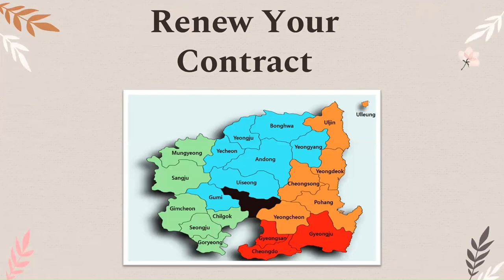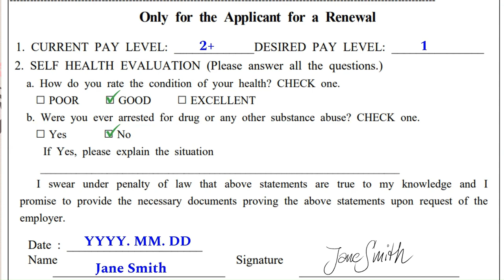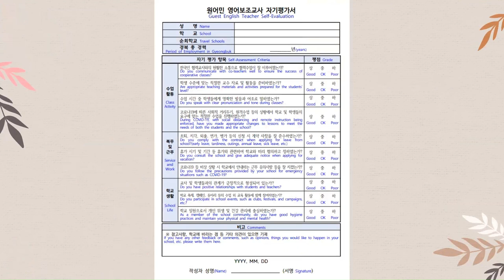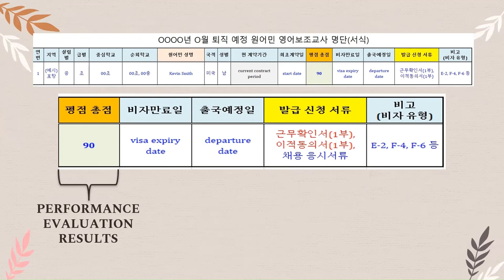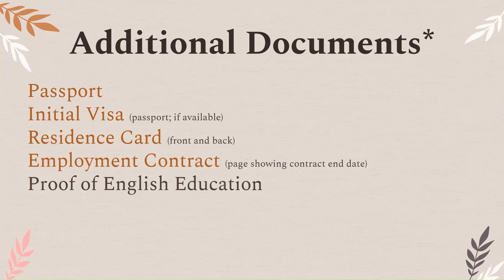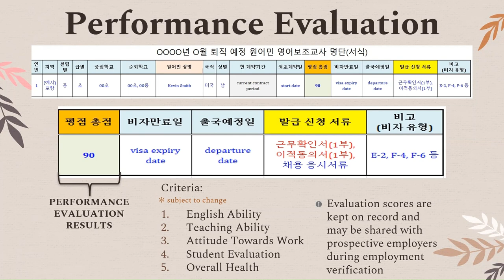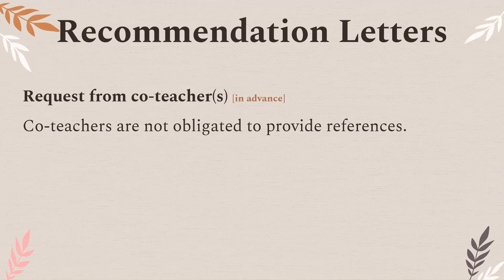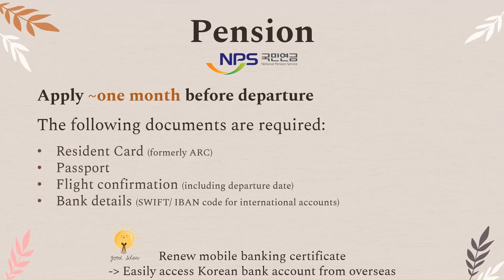How to... Renew Your Contract [or Retire] (재계약 및 퇴직 신청 방법)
This video guides you through the process of renewing your contract with the Gyeongsangbuk-do Office of Education, and how to request relocation within Gyeongbuk province. There are also sections for those who would like to move to another province (reapply to EPIK) and those who will leave Korea at the end of their current contract.

Video Contents:
00:00 - Intro
00:39 – SECTION 1: Contract Renewal (Gyeongbuk)
07:03– SECTION 2: Change Province
08:20 – Documents for Reapplication to EPIK
12:07 – Timeline of Bonuses
13:00 – SECTION 3: Leaving Korea
13:52 – Requesting Documents
15:15 – Overseas Employment Verification
16:41 – Retirement Checklist
17:30 –Timeline of Bonuses
18:21– Pension
19:13 – Outro